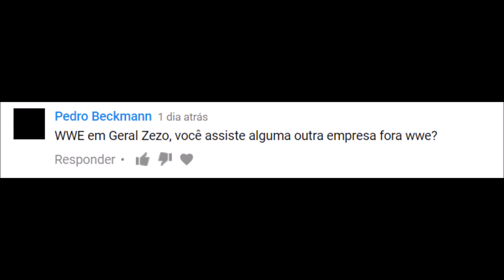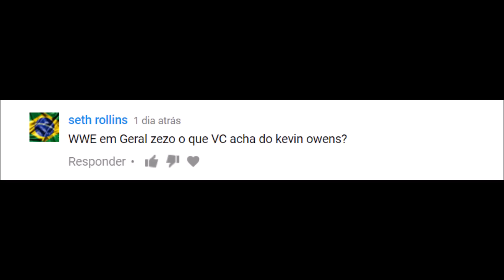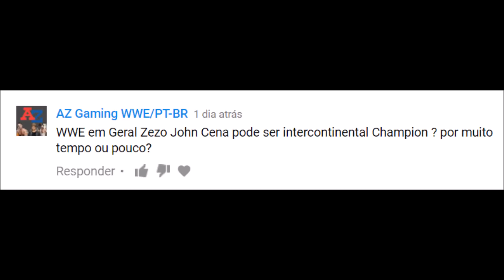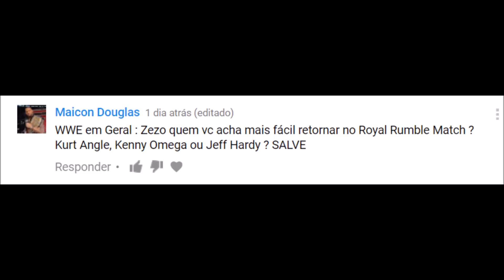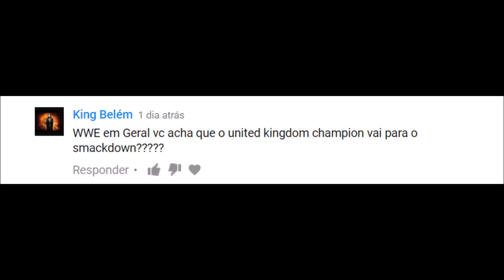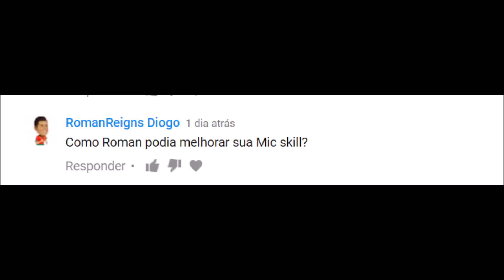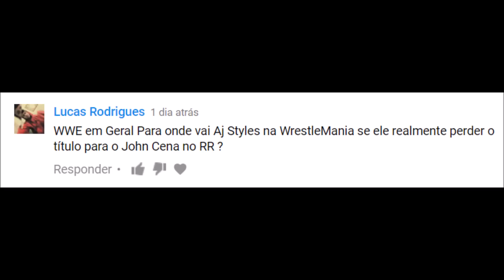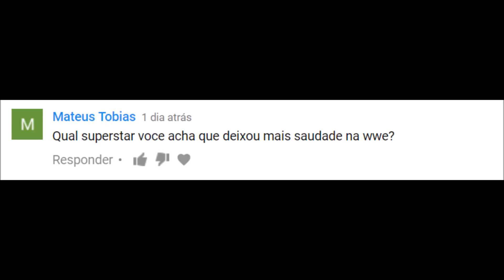Kenny Omega na WWE? - Zezo Responde